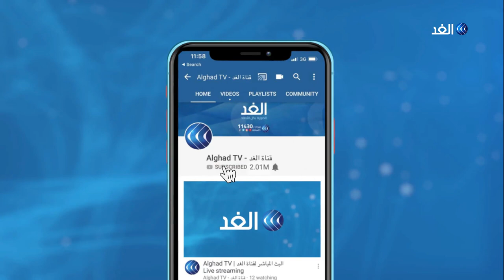وزارة الصحة الفلسطينية تعلن عن 3 وفيات جديدة بفيروس كورونا خلال 24 ساعة.. ما التفاصيل؟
وزارة الصحة الفلسطينية تعلن عن 3 وفيات و498 إصابة جديدة بفيروس كورونا خلال الـ24 ساعة الأخيرة

المزيد من التفاصيل مع مراسل الغد رائد الشريف